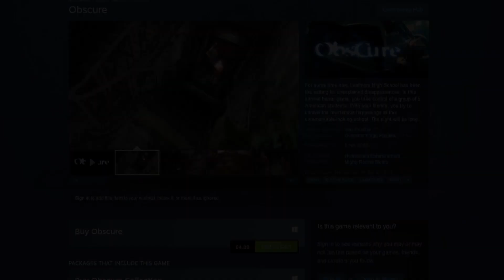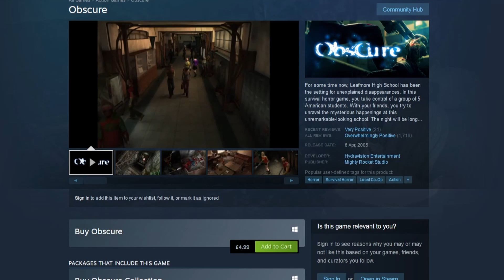6 cult classic horror games from the 6th generation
Here's a quick list of cult horror classics from the 6th console generation.
There are many more to look out for, but these are just some of my favourite ones.